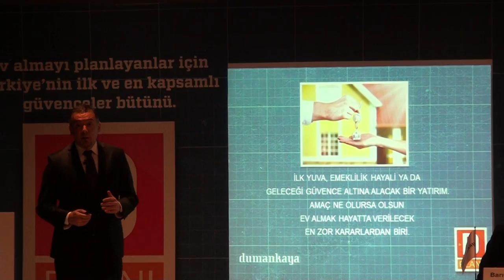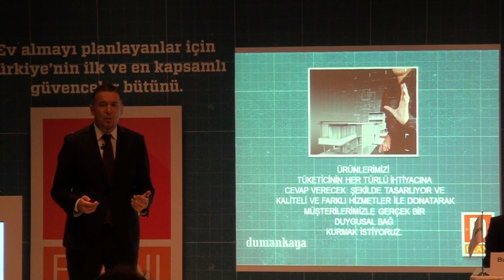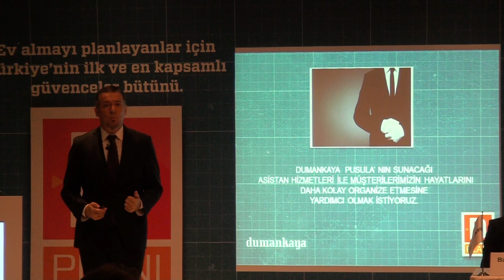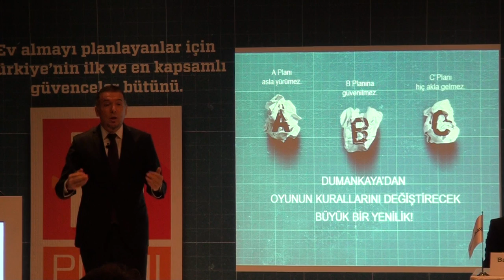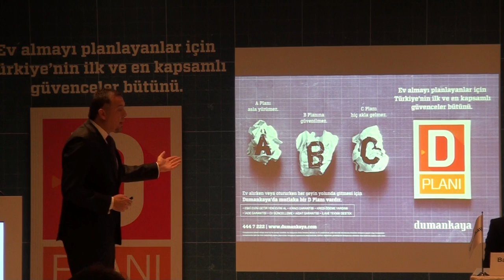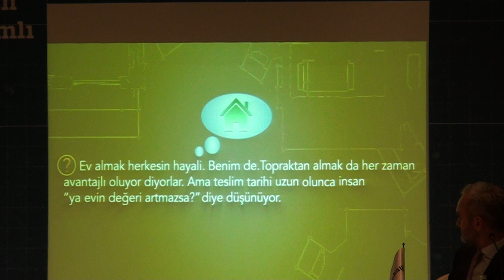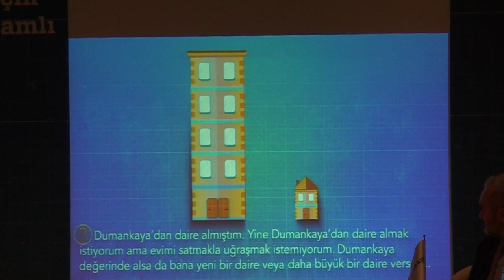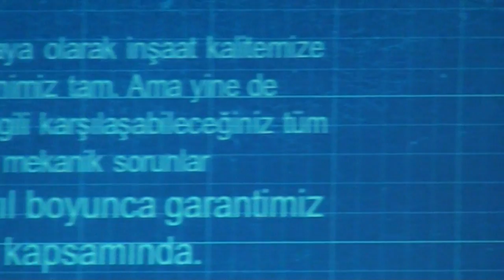Dumankaya D Planı Basın Toplantısı